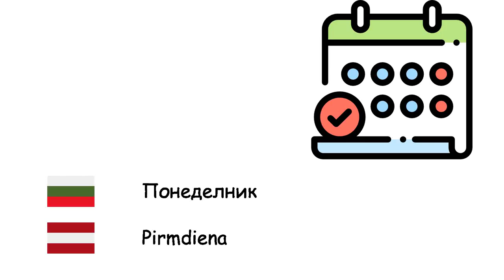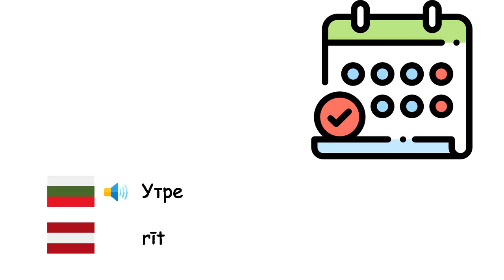Дни (Латвийски език) (bg-lv)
Fone TV
bg-lv-23
Dienas (Latviešu valoda)
Понеделник - Pirmdiena
Вторник - otrdiena
Сряда - trešdiena
Четвъртък - ceturtdiena
Петък - piektdiena
Събота - sestdiena
Неделя - svētdiena
Днес - Šodien
Вчера - vakar
Утре - rīt